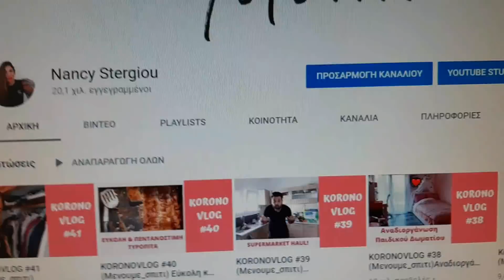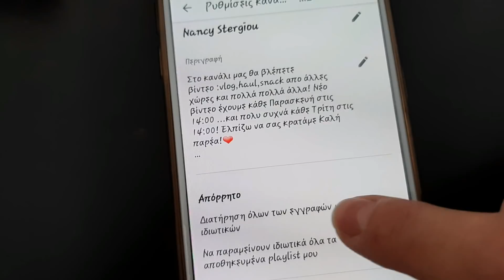KORONOVLOG #43 (Μενουμε_σπιτι) Καθημερινότητα & Giveaway! Nancy Stergiou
Γεια σας !!!
Ελπίζω να είστε καλά!❤
~Μάσκα/peeling acamnia, με τον κωδικό nancy10 θα αφαιρούνται 10€ από την τιμή, μη διστάσεις να το χρησιμοποιήσεις! Το κουπόνι αυτό ισχύει έως 31/05/2020!

Το κορίτσι μου σας δίνει και 10% έκπτωση στα προϊόντα της, αν θέλετε να αποκτήσετε κάποιο, με τον κωδικό YOLO10 .

Όροι συμμετοχής για τον διαγωνισμό:

2) like στο βίντεο
2) comment ότι θέλετε !(ένα comment ανά συμμετοχή)

*Προαιρετικά κάντε like ή /και follow στα social media μας και στης Σοφίας.

**Για να είσαι η/ο τυχερή/ος θα πρέπει να έχεις ανοιχτές τις συνδρομές σου ώστε να επιβεβαιώσουμε την εγγραφή σου και ο νικητής θα πρέπει να μας στείλει print screen την ειδοποίηση της απάντησης μας στο σχόλιο του, εντός 2 ημερολογιακών ημερών. Διαφορετικά θα επιλεχθεί άλλος.

Η κλήρωση θα γίνει στο instagram, μέσω story και θα επιλεγεί από εφαρμογή.
Ο τυχερός θα γραφτεί και εδώ, όπως θα καρφιτσωθεί και το σχόλιο του.

**Η αποστολή το δώρου γίνεται μία φορά, αν δεν γίνει η παραλαβή και επιστρέψει, δεν θα ξανά σταλει**

Ο διαγωνισμός ισχύει μόνο για Ελλάδα και λήγει στις 10/05!

ΕΛΗΞΕ! ΝΙΚΗΤΡΙΑ Η EVI STAMELOU, ΚΑΡΦΙΤΣΩΜΕΝΟ ΣΧΟΛΙΟ

Συχνές ερωτήσεις:

1.Μένουμε στα Λουτρά Αιδηψού Ευβοίας
2.Δεν δείχνουμε την Αναστασία γιατί είναι ανήλικη και θέλουμε να αποφασίσει η ίδια αν θα δείχνει το πρόσωπο στα social media όταν μεγαλώσει... μόνη της!
Αν θέλετε να βλέπετε περισσότερο την αφεντομουτσουνάρα μου...